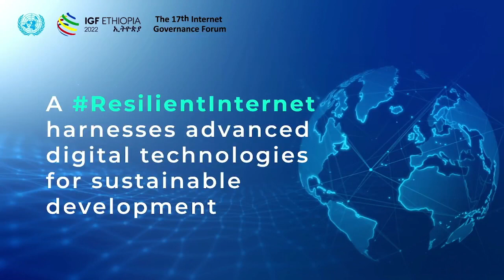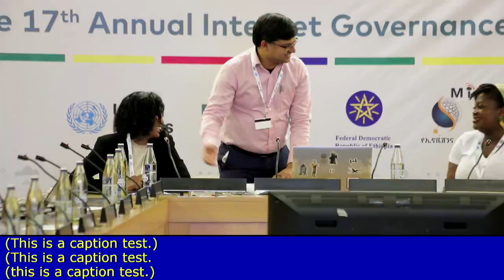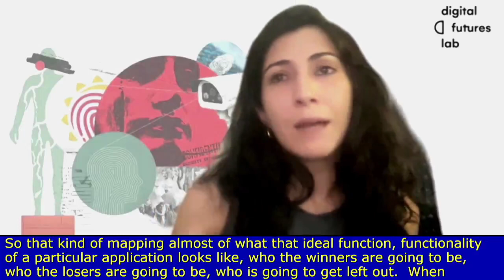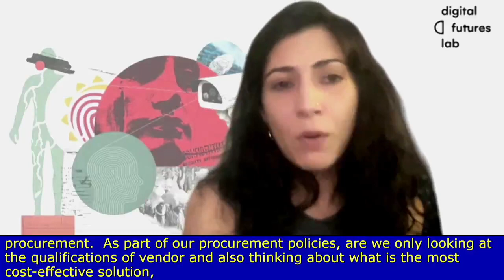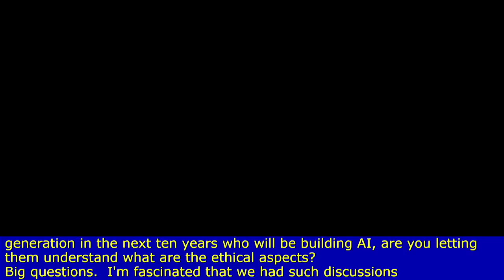IGF2022- Day 3 - CR3 - WS AI: Need for fundamental regulation for the Global South